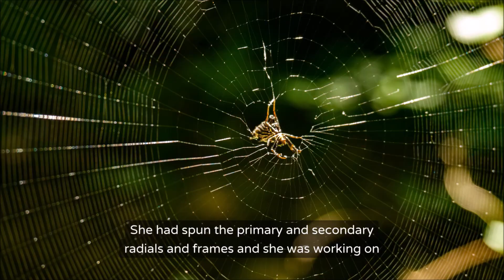Nourish Your Nervous System - Part 1: Everything Is Connected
I'm Lindsey Lockett, founder of Holistic Trauma Healing, and I'm sharing my story and the importance of nourishing the nervous system. I discuss my challenging childhood and the various factors that contributed to complex PTSD. I share how the nervous system responds and reacts to trauma. Through my holistic trauma healing work, I've taken radical responsibility for myself and reclaimed self-trust, sovereignty, and authenticity. I highlight the significance of understanding the nervous system and nourishing a malnourished nervous system to overcome stuck patterns and live a fulfilling life.